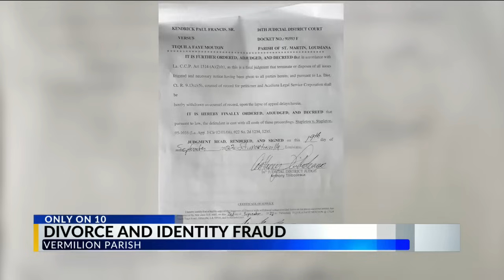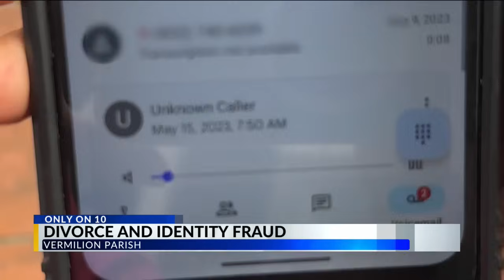'I feel like I'm on a Lifetime movie' Wife learned of fraudulent divorce from husband’s mistress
A women is reeling after finding out her husband of 12 years is trying to get away with a fraudulent divorce.